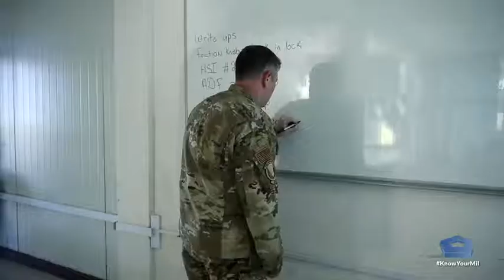Airmen In Ethiopia (2020) 🇺🇸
🔴 [Author]:
Courtesy Video

🔴 [Unit]:
Defense.gov

🔴 [Location]:
United States

🔴 [Description]:
The U.S. Air Force and the Ethiopian air force work hand in hand to maintain aircraft for ongoing peacekeeping operations. Through teamwork and shared experiences, the forces build friendship and carry out the mission.

By Air Force Staff Sgt. Sarah Brice

🔴 [Tags]:
United Nations, Ethiopia, Partnerships, Air Force, DGov

🔴 [VIRIN]:
200204-D-AR128-111